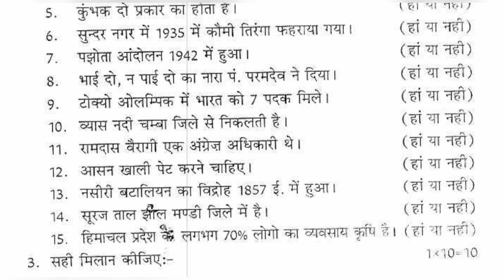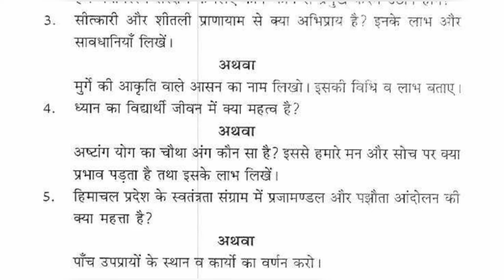HP Board 8th Class HLSY(हिमाचल की लोक संस्कृति और योग) Model Question Paper For March 2024 Exams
HP Board 8th Class HLSY Model Question paper for 2024 Exams

                                        Hamara channel Educational Channel hai.Iss Channel mai aapko educational related videos milenge. Dosto iss channel mai aapko national level ke competitive exams ke question paper milenge. Iss Channel mai aapko board question papers bhi milenge jaise Himachal pradesh schooleducation board, Punjab school education board, ya kisi aur board ke jo possible ho uske question paper milenge.Dosto mere channel ko like aur Subscribe karna mat bhulna aur video ko like bhi karna.